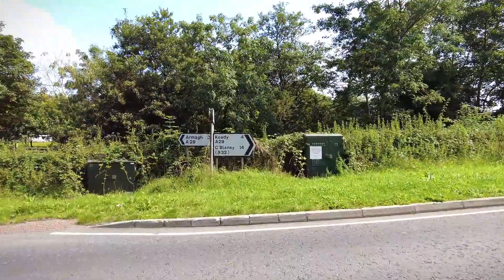Armagh Ramble - Milford to Drumgaw Road (DJI Pocket2)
The day had started pretty bad and i had thought it would stay overcast for the duration of the journey, i was thankfully wrong, and managed to get a lot of great shots along the way,
Please check for updated on when they are posted below

Initially i had prepared this video to be solely around Milford, I manged to get speaking with a local man for an hour, which in part threw my plans out the window, I was recording at the time and may have a look whether any information he told me would be prevalent for a reedit of the video, but to respect his privacy possible not.

I continued my journey down the Ballyards Road, that i have ventured down previously, i manage to get talking with two more locals who mentioned to me how to get a closer look at the old railway bridge, i had posted a shot some week back and thought I'd love to get a closer look and so pleased i got that opportunity.

Coming upon Ballyards Castle, i got as far as a private property sign, I assumed that the particular entrance was not accessible to the general public, I was not able to confirm from speaking with another local man.  But none the less, I spotted a different path which led me to an abandoned farmhouse on the grounds, after that it was back down the hill and back on my journey.

I continued on now that the sun was out and the temperature rising i began to have some issues with the Pocket2 I was lucky that i was able to capture a good bit of footage during this time, but it meant that i was not able to record for extended periods of time.
It did however leave me to take more photographs though even my IPhone 12 ProMax was acting up with the temperature that day.

I manage to find some Irish donkeys on Ennislare Road, who were very friendly, and manage to safely get back onto the Newtownhamiliton Road and then on the return journey towards Drumgaw Road, all in all it was an unusual day, but a most enjoyable one, returning to some locations and going the exact opposite direction.

Timestamps
00:00 - Intro
00:26 - William McCrum
00:46 - Milford House
01:15 - Milford Cutting
02:24 - Callan River
03:12 - By the River
03:43 - Ballyards Road
04:14 - Old Railway Bridge over the Butter Water
05:05 - Towards Ballyards Castle
06:34 - Abandoned farm in Ballyards Castle grounds.
07:33 - Drumconwell Road
09:02 - Ennislare Road
09:24 - The Butter Water River
10:16 - Next section of Ennislare Road
10:58 - Irish Donkeys
11:11 - Abandoned Farmhouse
11:30 - Newtownhamilton Road
11:47 - Drumgaw Road
11:58 - Outro

All Footage capture with the DJI Pocket except the donkeys were capture with the IPhone 12ProMax.
Edited in Filmora X
Please leave a Like or Comment, as I continue to make more improved videos in the future.

Thanks.